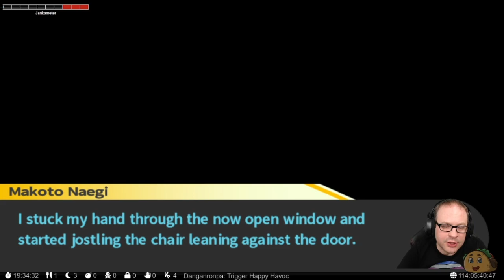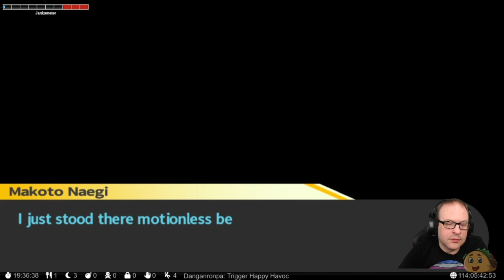Danganronpa: Trigger Happy Havoc, Part 16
Streaming multiple days per week in my attempt to beat each and every graphical, PC, English language adventure game ever made!